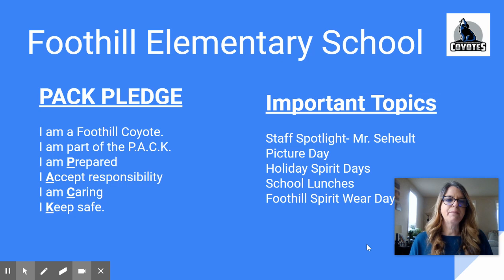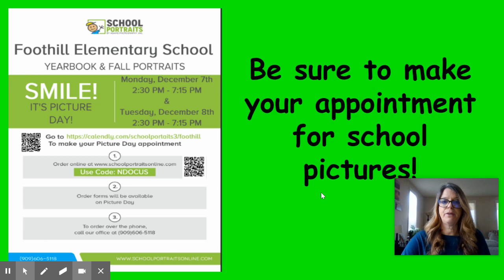Announcements Dec 7, 2020 12 07 PM